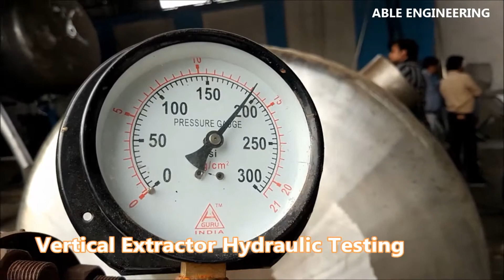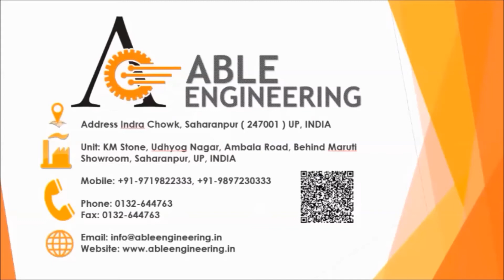Percolator Vertical Extractor | Able Engineering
Percolator Vertical Extractor ( Bottom Opening Type ) is used in Herbal and Phyto chemical Industry for recovery of solvent with indirect steam heating.